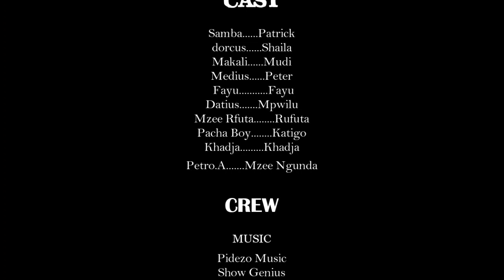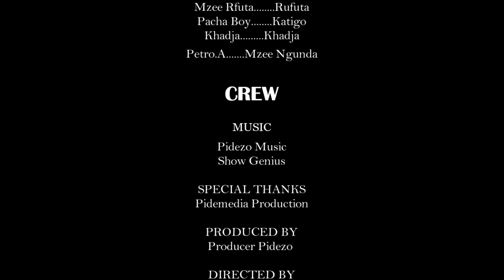Who Is The Husband ( Episode 2 ) LATEST_SWAHILIWOOD_BONGO_MOVIES,_TANZANIAN_BONGO_MOVIES)